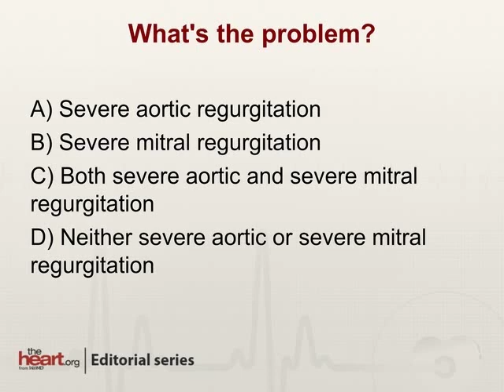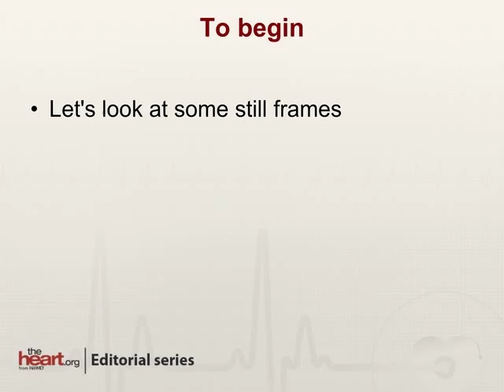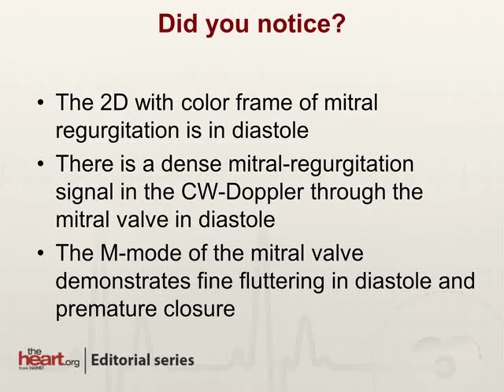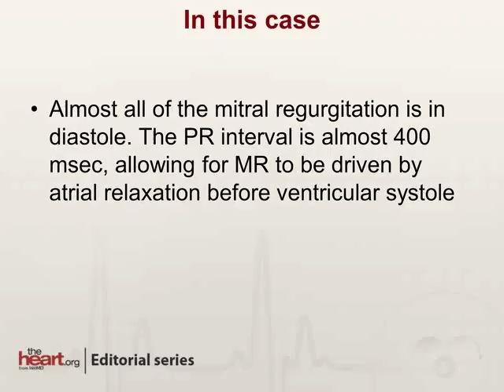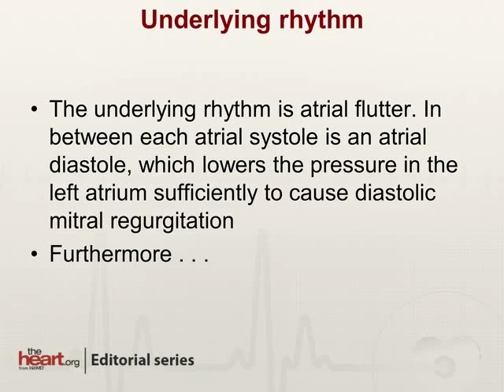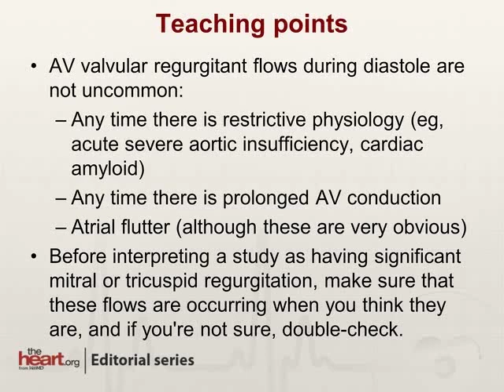Echo Challenge: Timing is Everything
Look twice: What do you see? Aortic regurgitation? Mitral regurgitation?

A 60-year-old man presents with dyspnea and is found to have congestive heart failure. What's the problem?

Dr Ronald Wharton is an associate professor of Medicine at the Albert Einstein College of Medicine and an attending cardiologist at Montefiore Medical Center. In this video he offers a differential diagnosis